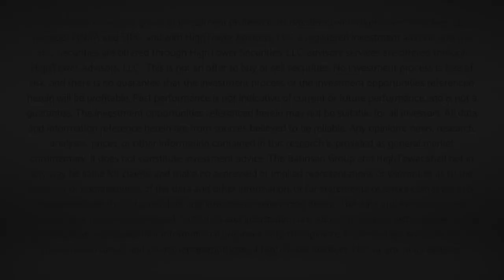The DC Today - Thursday, November 17, 2022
Another volatile day with the Dow closing flat after being down nearly -400 points.